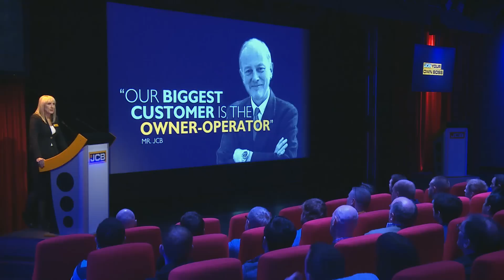JCB Your Own Boss Event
JCB is hosting the 'JCB Your Own Boss' open day again this year! Here is a clip of last years event to give you an insight into what it is like on the day. The 2014 event was very successful and we are going to make it even better this year. The 2015 event will be hosted on the 9th May 2015 at JCB WHQ. Why not come register to come along for the day and see if you have what it takes to be your own boss. Go to jcbtheboss.co.uk for more details.